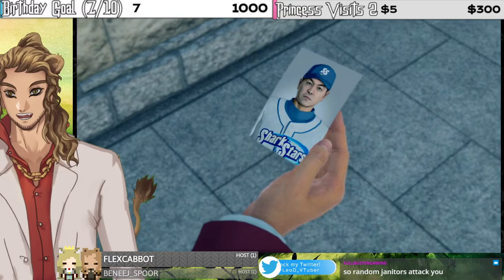Yakuza Like a Dragon Day 06: Why are we fighting construction equipment?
Did I mention that I hate the dungeons in this game?

FUN FACT: I've invested less than $1000 into my vtubing model